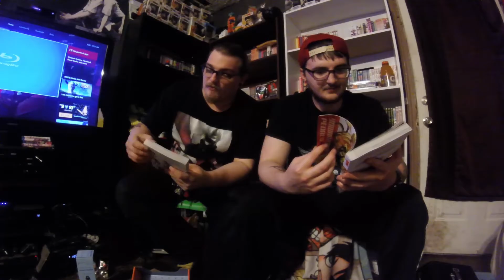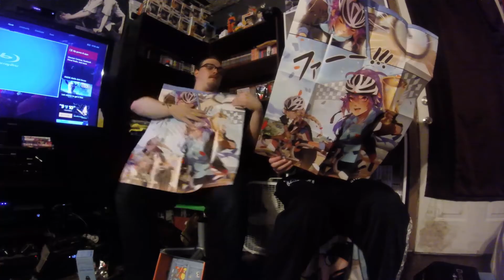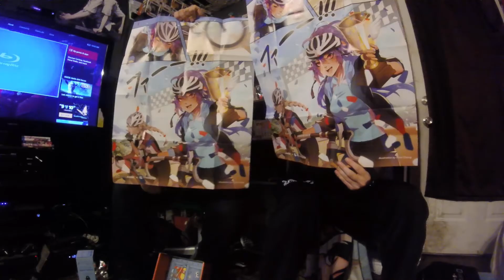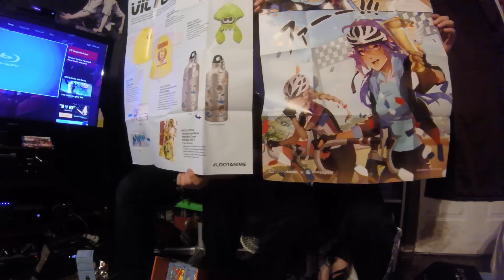Loot Anime July 2016 Unboxing Victory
Jaime and Zack unbox Julys Anime Crate! the aptly titled Victory Crate!